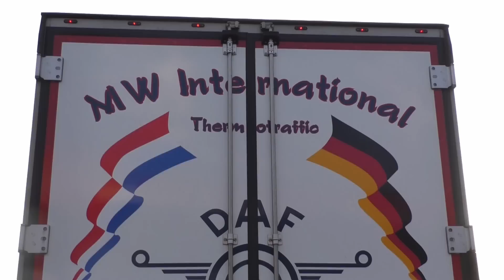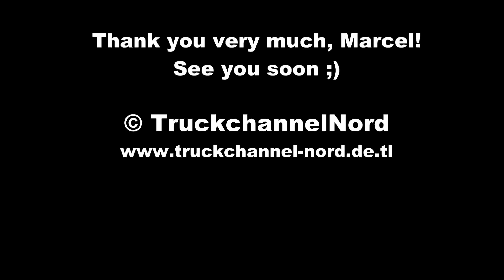DAF XF106.510 SOUND Open Pipe ! - Marcel Weske (MW International) [HD]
Today I show you a DAF EURO 6 with very nice sound: The awesome styled DAF XF106.510 SSC of Marcel Weske (MW International Thermotraffic). Enjoy the video!!!